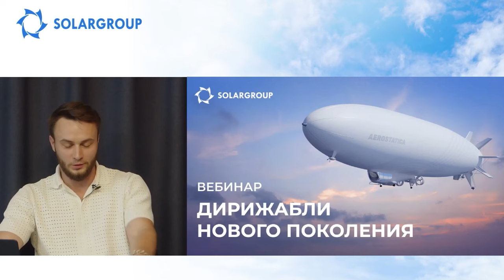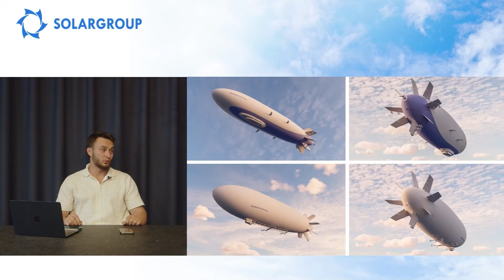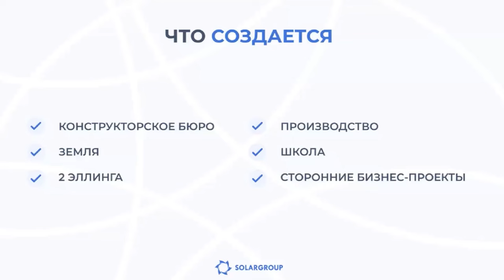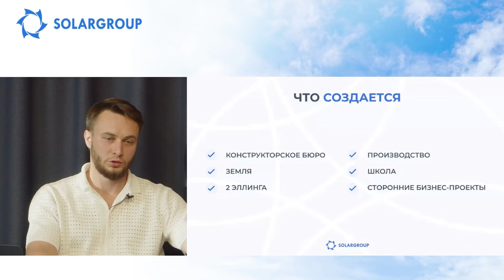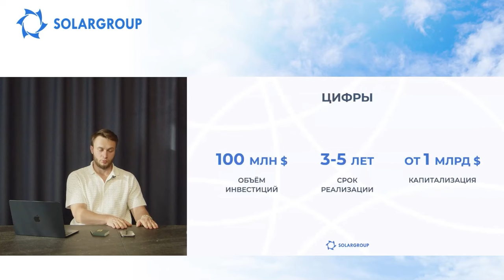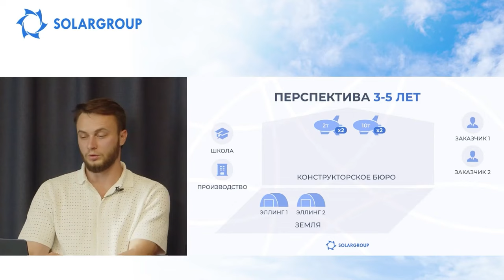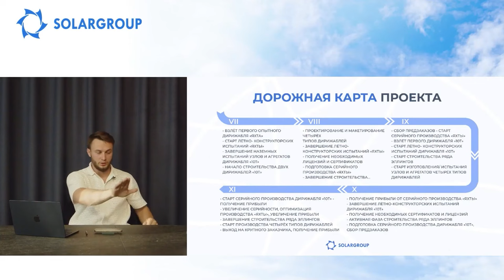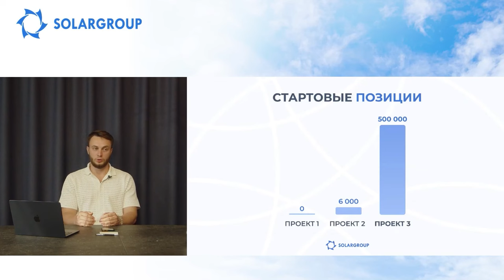Une rediffusion du webinaire sur le développement du projet des "Dirigeables de nouvelle génération"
Bienvenue au webinaire consacré au projet de création de dirigeables innovants !

C’était le 27 août, mardi, à 17h00, heure de Moscou.

Le projet des "Dirigeables de nouvelle génération" est à l’étape préparatoire de pré-lancement, où vous pouvez non seulement investir avec les meilleures conditions, mais aussi gagner de l’argent en tant que partenaire.

Tout le monde ne sait pas que :

• après le passage à la prochaine étape d'investissement, les parts deviendront deux fois plus chères,
• les partenaires doivent exécuter un plan marketing spécial pour recevoir les bonus de partenariat dans le nouveau projet.

Par conséquent, il est très important d'obtenir le maximum d'informations le plus tôt possible !

Les dirigeants de SOLARGROUP ont pris la parole dans ce webinaire :

• Pavel FILIPPOV, directeur marketing et des relations publiques SOLARGROUP,
• Fédor KONSTANTINOV, responsable du département de projets SOLARGROUP.

Voici les thèmes du webinaire :

• la présentation du projet des "Dirigeables de nouvelle génération",
• les conditions d'investissement pour les investisseurs et les étapes de financement de ce projet,
• les conditions du programme de partenariat dans ce nouveau projet et les conditions d'exécution du plan marketing,

Regardez ce webinaire !

0:00 – Discours de bienvenue et annonce du programme du webinaire
3:03 – Les dirigeables
22:03 – Qu'est-ce qui sera créé dans le cadre du projet des "Dirigeables de nouvelle génération" ?
49:54 – Les perspectives de l'entreprise pour 3 à 5 ans
56:28 – Les perspectives de l'entreprise pour 5 à 10 ans
1:03:59 – Feuille de route du projet
1:12:12 – Les entreprises qui mettent en œuvre le projet des "Dirigeables de nouvelle génération"
1:14:42 – Chiffres du projet
1:15:42 – Comment le projet sera-t-il financé ?
1:16:36 – Statistiques du taux d'investissement
1:18:52 – Conditions du programme de partenariat
1:19:55 – Positions de départ
1:21:08 – Comment puis-je investir dans ce projet ?
1:21:35 – Réponses aux questions